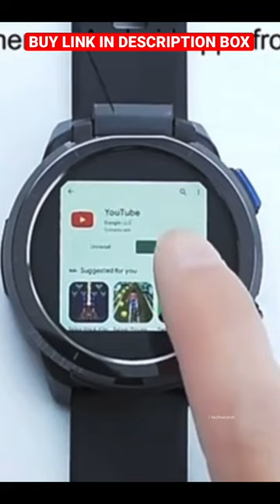Amazing Smartwatch With YouTube app & Play Store,WhatsApp,Instagram app | Best Smartwatch on amazon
Watch 7 smartwatch With 50+ Watchfaces,Bt Calling on Amazon under 2000rs | YouTube Shorts |

Check Amazon & Flipkart price drop deals every min.

Join Telegram channel for all best Smartwatches Buy link and deals [ Recommended ]